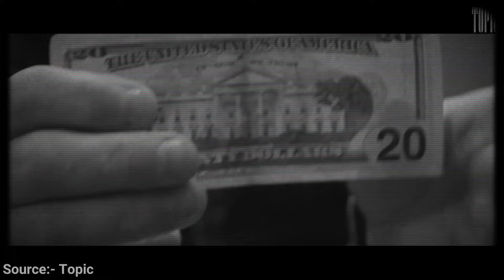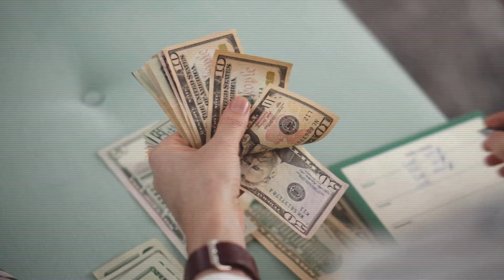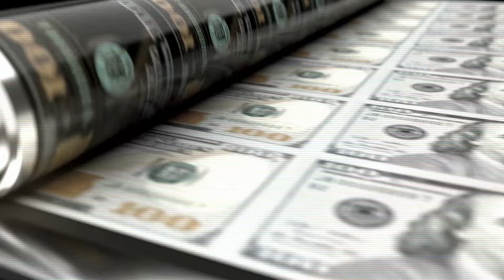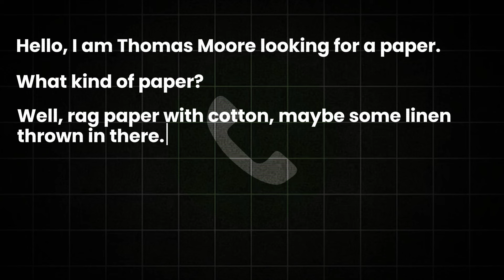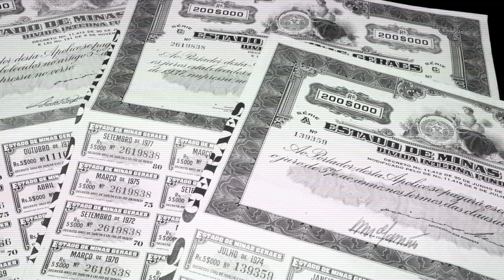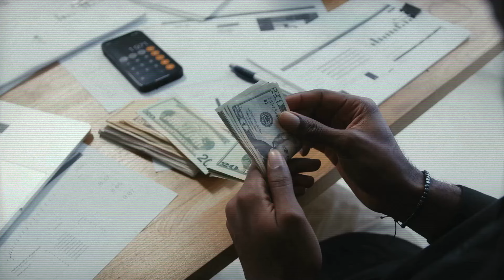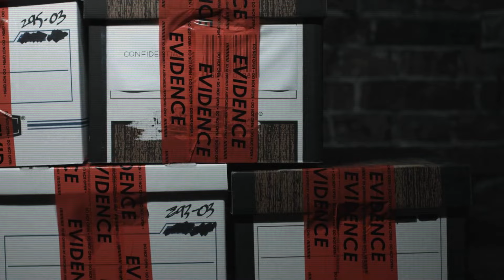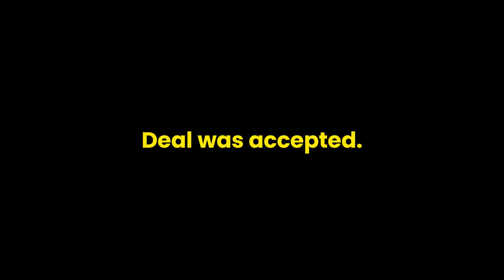The Man Who Counterfeited $250M and Got Away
Frank Bourassa | Fake Money Maker | Counterfeit Money Stories | America Biggest Counterfeiter

Meet Frank Bourassa, a guy who got famous for making $250 Million fake money and his wild adventures in crime. Our video tells you all about his life, from printing cash to facing the consequences. Wondering where he is now? Watch to find out!

🎥 Video footage: All video footage utilized in this production is either licensed through CC-BY or sourced from Videoblocks & Storyblocks.

In the video that any part of this content is sourced from other sources, appropriate credit is given.

🎥 Magnet Minds = Exciting Short Movies about Business, Crime & Money.